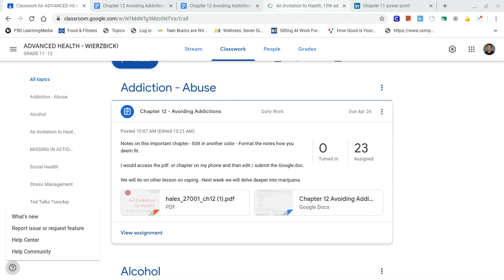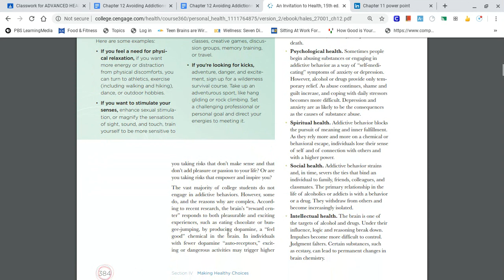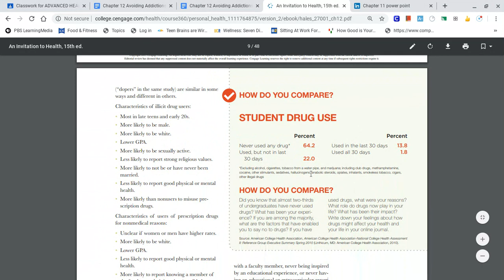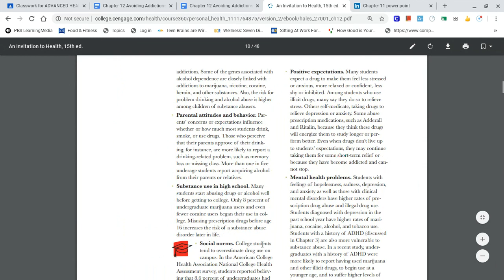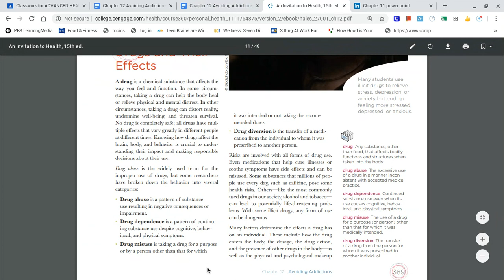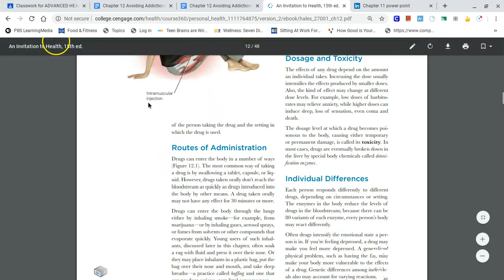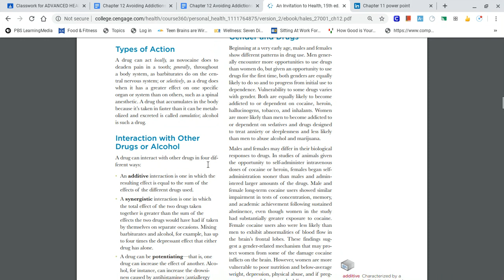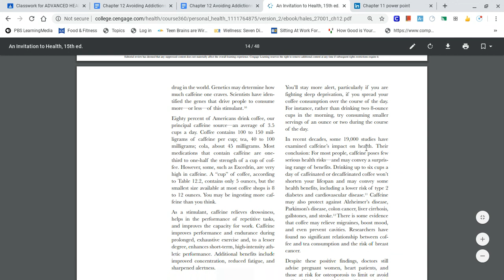Chapter 12 avoiding addiction